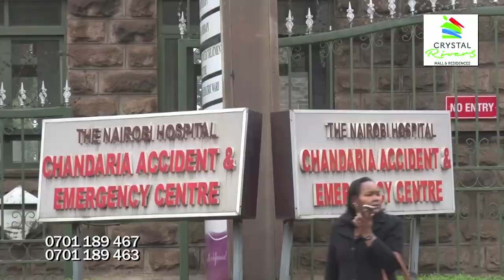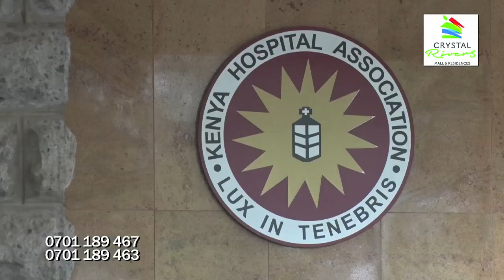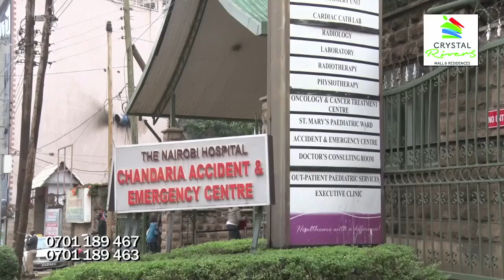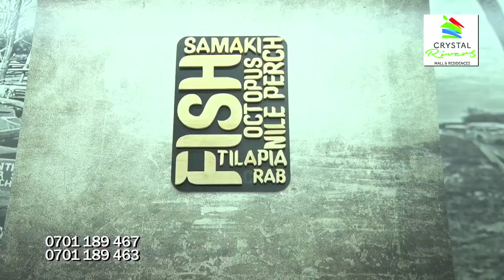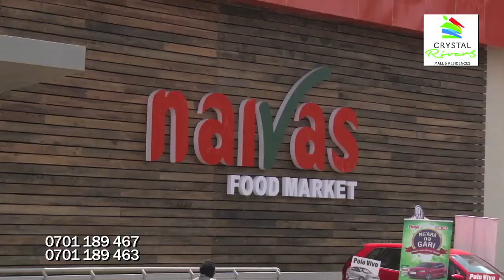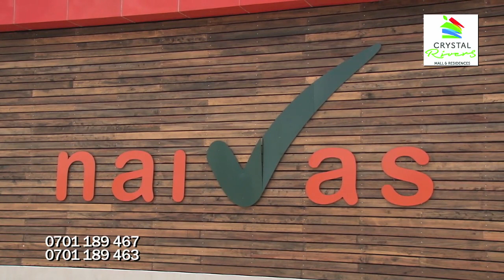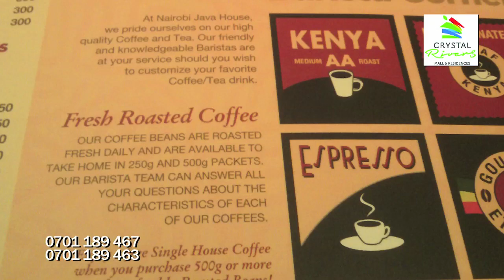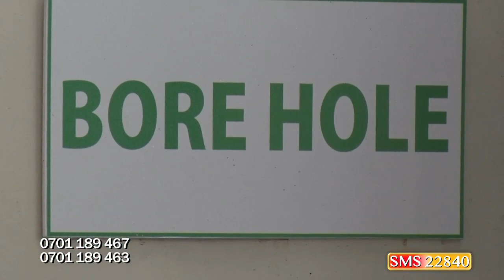The Property Show 27th Aug 2017 Episode 223 - Investing in Saccos